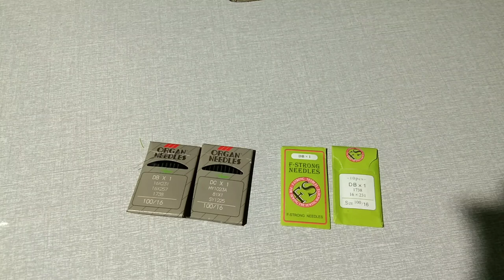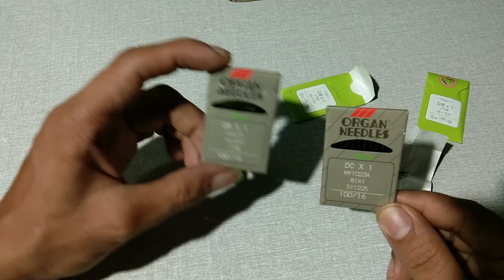jangan asal beli jarum jahit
jangan asal beli jarum jahit mesin high speed
Yess asalamualaiqum w.r.b di vidio kali ini
revew perbedaan type ukuran dan merek jarum mesin jahit high speed
biar tidak salah beli simak video penjelasan nya yah jangan di skip
semoga bermanfaat !

Jangan bosan bosan support channel ini

untuk pemesanan material dan produk jadi